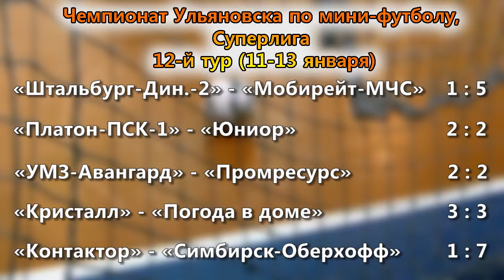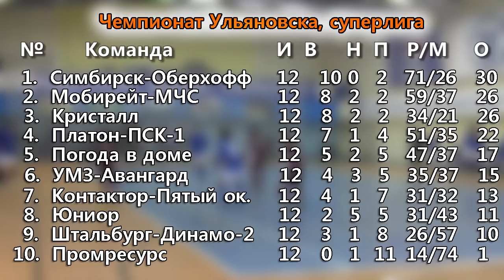Разорвали "КОНТАКТор". мини-футбольный лидер одержал мегапобеду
Целый месяц лидер чемпионата Ульяновска по мини-футболу клуб "Симбирск-Оберхофф" играл без своего травмированного Андрея Манышева. Но капитан наконец-то выздоровел и в первом же матче подтвердил свои бомбардирские качества.